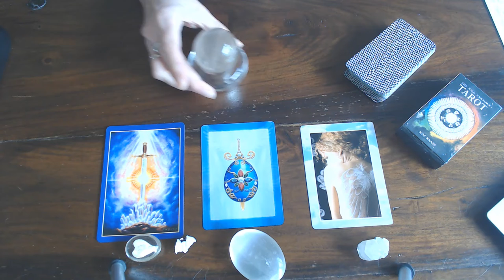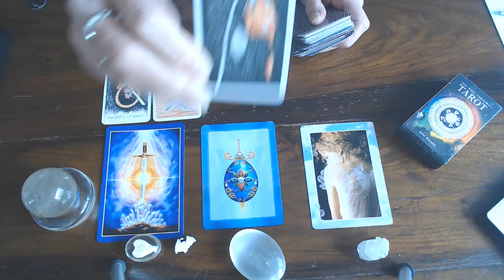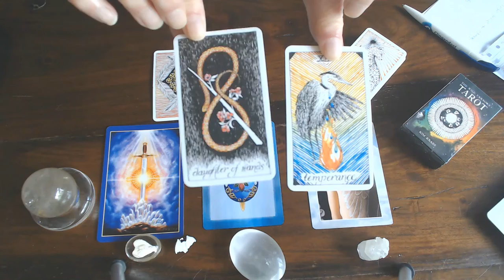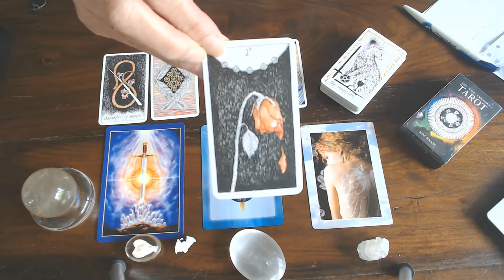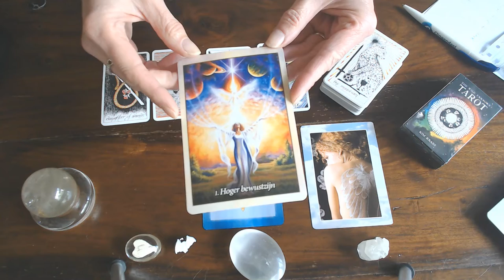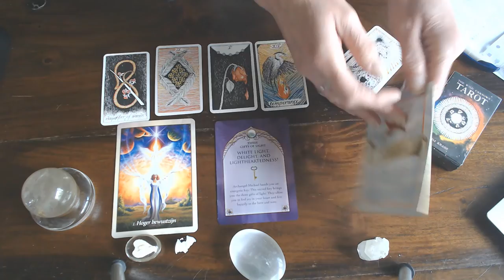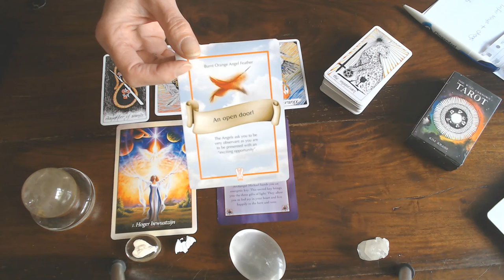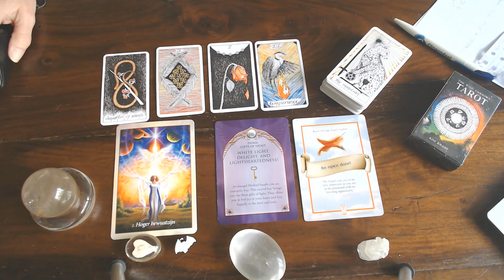SAGITTARIUS WEEKLY VLOG 4TH TILL 10TH MAY 2020/SAG YOUR ARE IN YOUR ELEMENT!! SUCCESS IS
GUARANTIED!